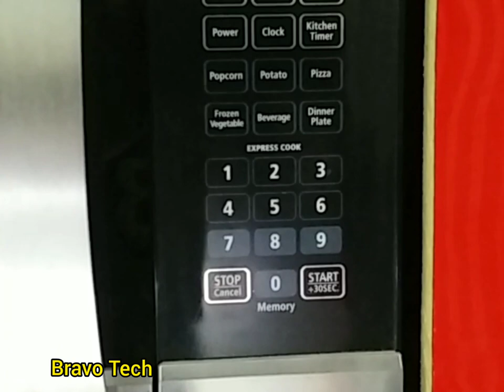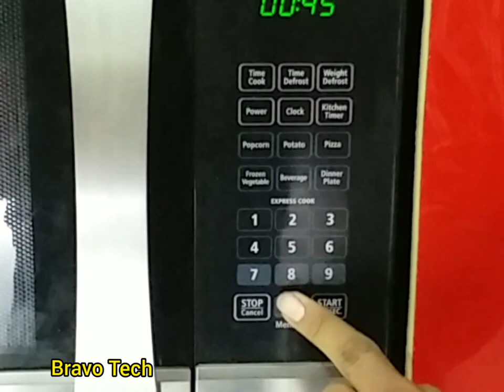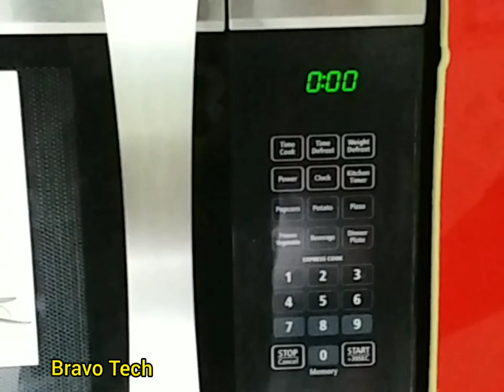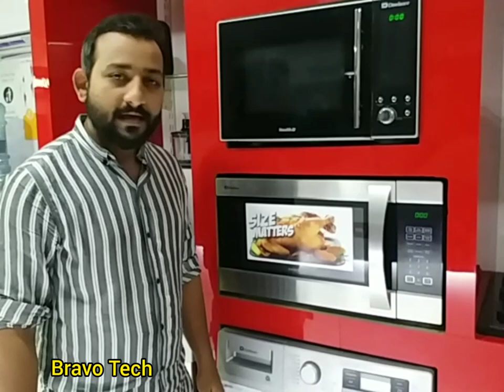Dawlance DW – 162HZP#Cooking Series #6 Built In Recipes. Best Model#Bidg Size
One Of the best model,big in size and comes with 6 built in recipes.